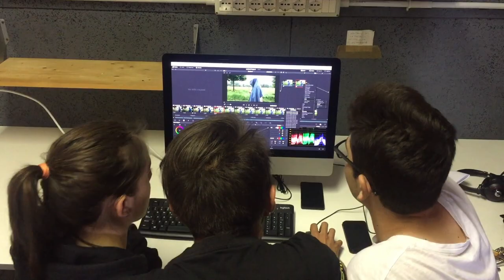Making of di "Tu, sola".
Making of del cortometraggio della 3a, Itsos Albe Steiner, Milano, as 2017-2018. Pagina esplicativa del lavoro didattico